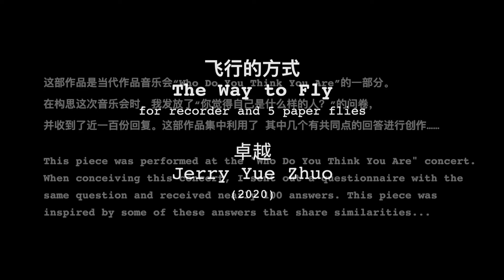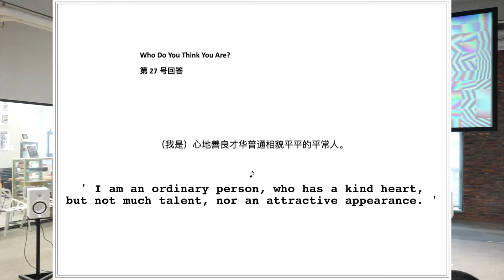Jerry Yue Zhuo: The Way to Fly | 飞行的方法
This is a FLUXUS work for the concert 'Who Do You Think You Are'.
Commissioned by Three Shadows Xiamen Photography Arts Centre.